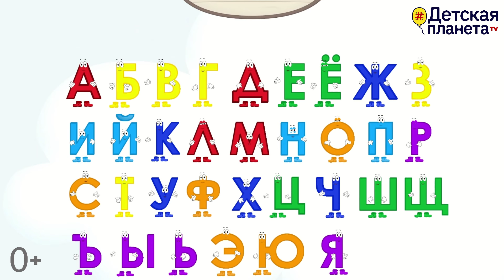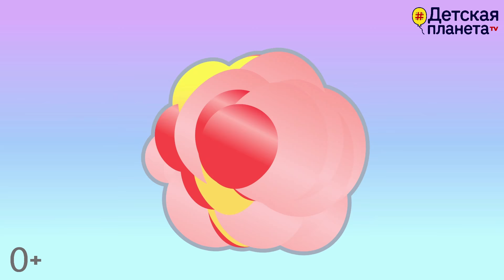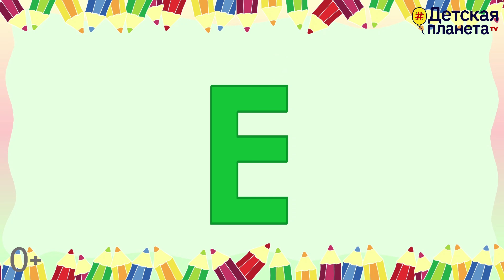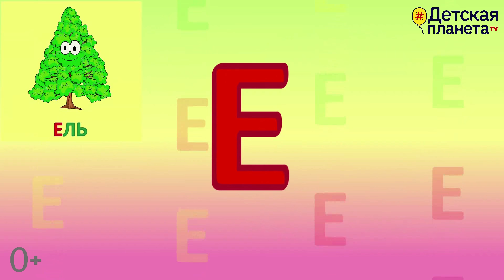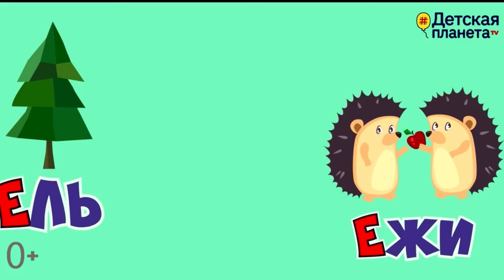Алфавит - Буква Е + как писать + слова на Е +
0:29 - пишем букву Е
3:44 - повторяем слова на букву Е за диктором
4:12 = называем слова на букву Е сами
🔷 Авторский МАГАЗИН КНИГ И РАЗВИВАШЕК Татьяны Боковой с поддержкой в мультиках

📚33 АЗБУКИ от А до Я ПОД ЭТИ МУЛЬТФИЛЬМЫ "ВСЁ ПРО БУКВУ..."

Всё о воспитании и развитии детей + лучшие авторские методики и практические советы

🔷 КОМПЛЕКТЫ онлайн ВИДЕО ЗАНЯТИЙ с полной геймификацией и озвучкой. вместо строго учителя - мультяшный герой, кот ЧИПИ.
📚 Дети справятся сами, стоит показать 1 раз, как путешествовать по Детской планете📚

💎 ДЕТСКАЯ ПЛАНЕТА Татьяны Боковой - это авторитетный ресурс известного детского писателя, педагога-психолога, эксперта по раннему развитию и дошкольному обучению в помощь родителям и педагогам.

🙌 Youtube канал "(НЕ)ДЕТСКАЯ ПЛАНЕТА" c подсказками/рекомендациями взрослым по воспитанию и развитию современных АЛЬФА-ДЕТЕЙ